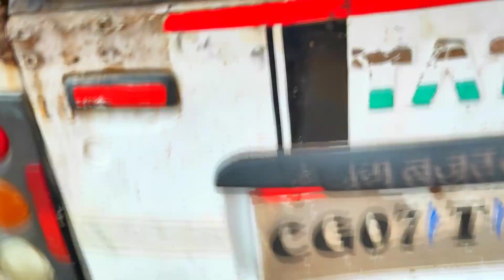Tata ace magic | modified tata ace magic का lockdown में हो गया कबाड़। Tata ace bs6 2020। by CS27.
tata magic modified tata magic modified video tata magic modified tempo tata magic modified body  tata magic iris modified tata magic express modified tata ace magic modified tata magic iris modified kerala tata magic mantra modified tata magic full modified hello guys in lockdown ke Dino me aap apni vehicle Ka dhyan rakhe taki Jo mere sath hua hai vo aap logo ke sath na ho next video me ho sake to iske repair video ho Sakti hai.

all new tata magic express modification video by creative star 27.

Tata motors presents Tata Magic mantra bs6 and express bs6 all new top model of magic series

NCN no copyright nation
Etc..

tata ace magic modification by spray
spray paint:-matt black no.04,red no.06.

all new TATA ACE modification

The Tata Magic is a Microvan launched by Tata Motors in June 2007. The Magic is the passenger version of the Ace mini-truck. The new Magic features an all-steel cabin. It offers a flexible seating capacity of 4-7 passengers with adequate legroom.

Diesel: 798 cc, 2 cylinders inline, Tata Dicor TCIC Engine, BS4, 4 stroke, direct injection, common rail, turbocharged, intercooled, 40.2 HP power, 100 Nm torque, 80 kmph top speed, 21 kmpl average, 30 litre fuel tank, 5-speed manual transmission, 1170 kg kerb weight

Diesel: 702 cc, 2 cylinders inline, Tata 275 IDI NA Engine, BS4, 4 stroke, naturally aspirated, indirect injection, 16 HP power, 38 Nm torque, 60 kmph top speed, 30 litre fuel tank, 4-speed manual transmission, 1000 kg kerb weight

Variants: CNG, Mantra, School Van, Express

8 Colors: Chill Metallic, Red, Silver, White, Yellow

Price range: Rs. 5 lakh to Rs. 5.57 lakh (Ex-showroom, New Delhi)

tata magic express bs6 is top model of magic

TATA MAGIC MANTRA ! 8 SEATER ! BS 4 TECHNOLOGY! 22 KMPL! MILEAGE! EASY MAINTAINENCE CHARGES ! GOOD PRODUCT BY TATA MOTORS